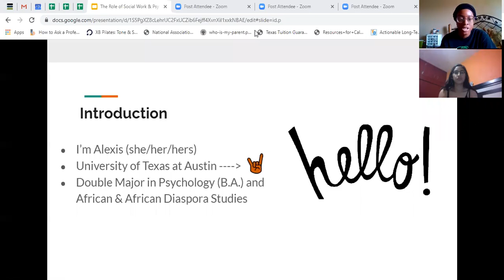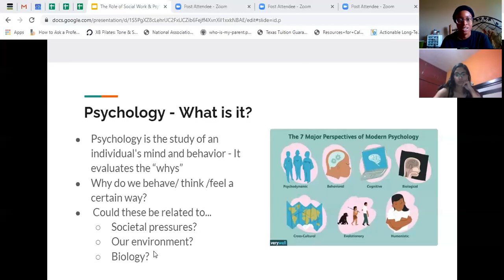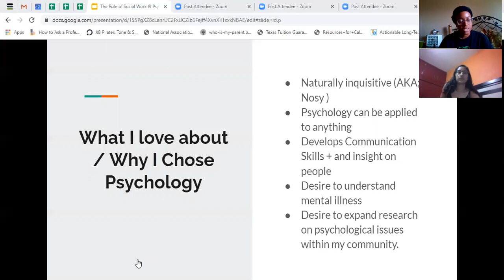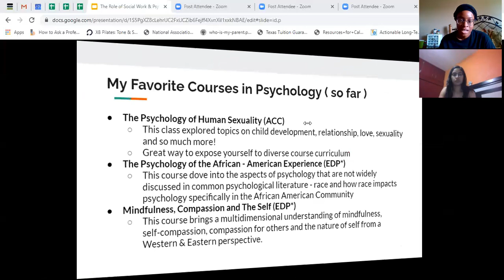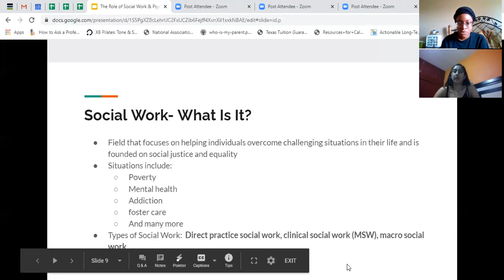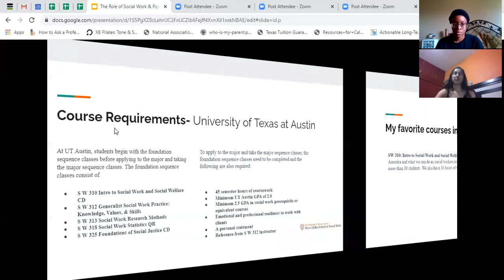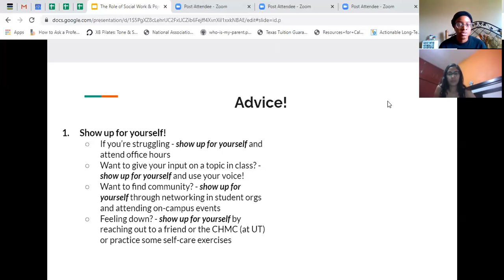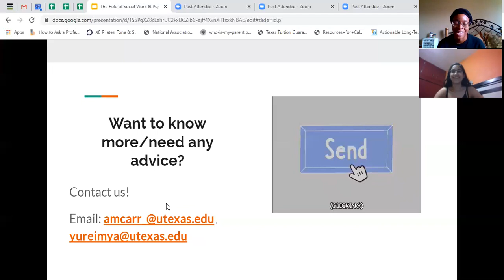The Role of Social Work & Psych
In our presentation, we will be discussing the positive effect careers in social work and psychology have on individuals and society as a whole - and how this connects to improving mental health and the well-being of individuals. We will go into further detail into our personal career choices, why we chose to pursue these careers, and the impact we hope to make.